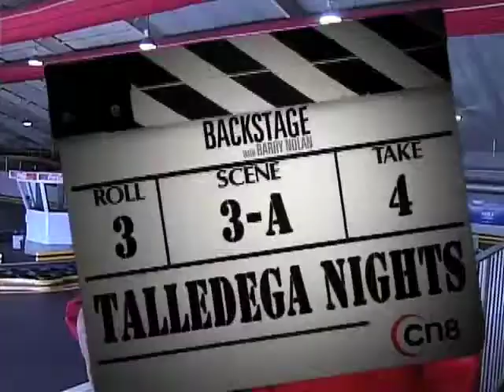WILL FERRELL TALKS: Talledega Nights and his Career Films !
Entertainment reporter Tim Estiloz chats with comedian Will Ferrell about his film, Talledega Nights.   A hysterically funny profile of Ferrell's latest film and his career.

This video was written and produced by Tim Estiloz.